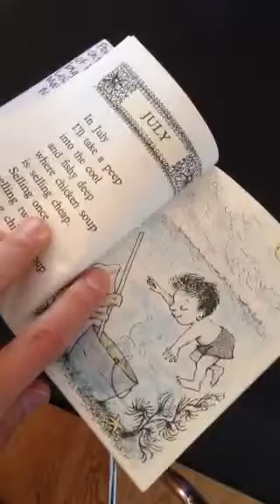Jungle Jumping With Martabear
Marta sounds like Ike Broflowski (Kyle's Canadian lil brother) from South Park, while she bounces around in her spacepod, which sounds a bit like Cypress Hill.